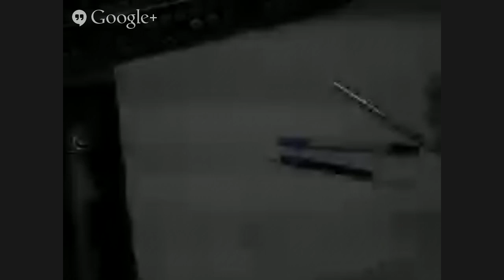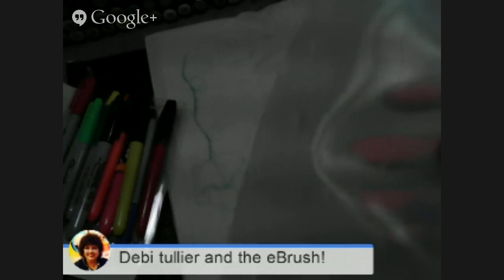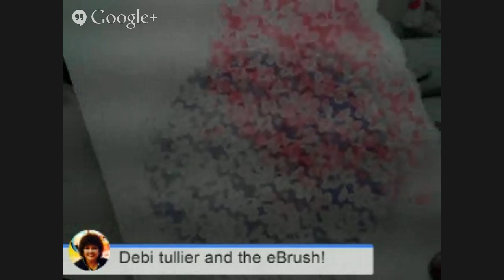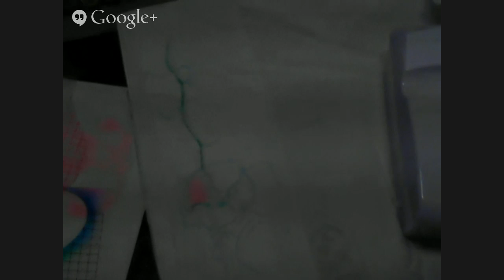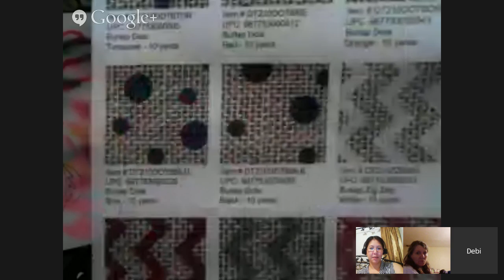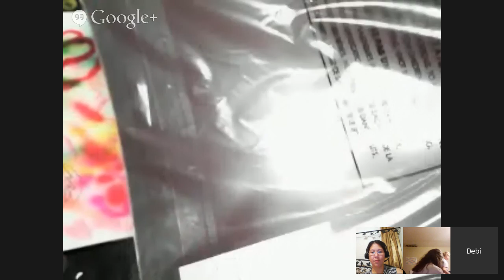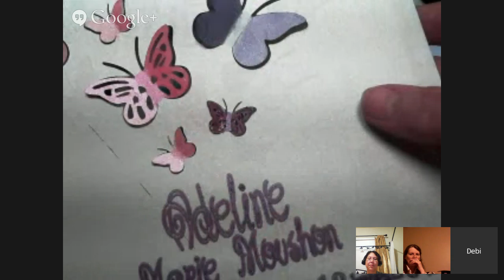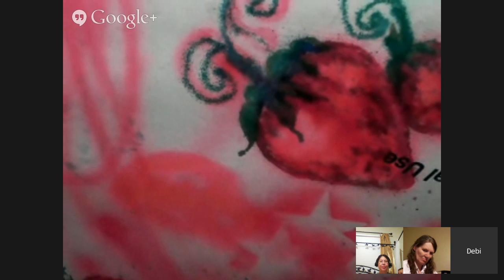Fabric fun with the eBrush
just a hangout to have some fun